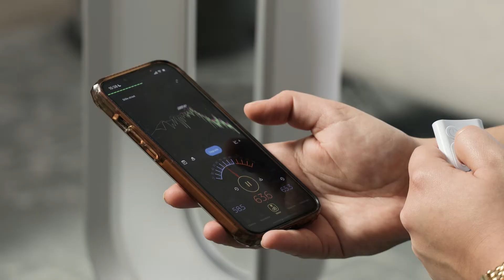De Dyson Tower Ventilator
In deze video test Cheima de Dyson Tower Ventilator.

In deze video:
00:00 - Design
00:32 - Bediening
00:45 - Geluid